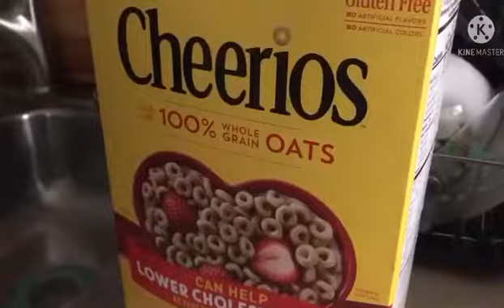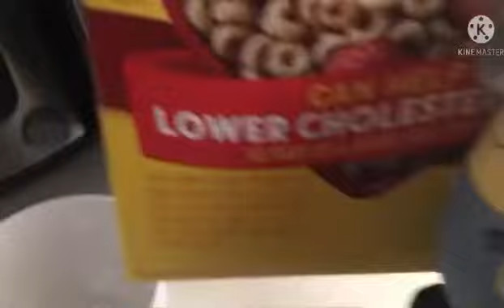Sml parody The Minion part 1